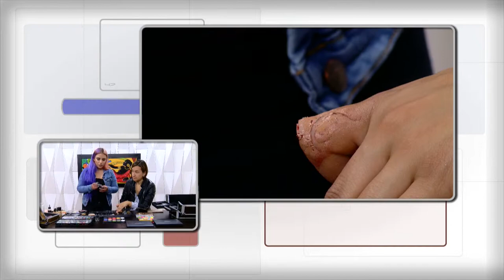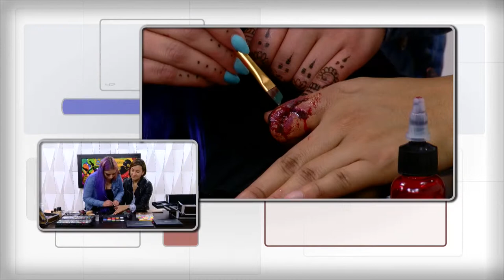Como Hacer Dedo Mutilado con Efectos Especiales - BellezaTv por Juan Gonzalo Angel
Los efectos especiales son un conjunto de técnicas y elementos que se utilizan en televisión o cine para crear ambientes, personajes o realidades que, no pueden suceder en la vida real, o bien no se pueden filmar.1​ También se emplean en el mundo del espectáculo: farándula, ilusionismo, teatro, ópera, conciertos. Por ejemplo, un viaje al espacio o la transformación de un hombre en hombre lobo. Los efectos especiales pueden ser usados para la representación de objetos o seres inexistentes, como por ejemplo un dragón, pero la mayor parte de veces se recurre a ellos cuando la obtención del efecto por medios normales es demasiado cara o peligrosa. Por ejemplo, puede resultar más seguro y económico rodar la explosión de una maqueta a escala reducida que rodar una explosión real a escala humana, con riesgo de muerte o de heridas para los actores y el equipo de rodaje. Asimismo, en el cine, también se hace uso de efectos especiales para mejorar elementos reales previamente filmados con medios convencionales. Esto puede hacerse por medio de la inclusión o extracción de elementos en un plano o también mediante la mejora de objetos que ya estaban presentes en el momento del rodaje. A menudo se utilizan diferentes técnicas en un mismo plano o escena para alcanzar el efecto deseado y con frecuencia los efectos especiales son «invisibles», es decir que el espectador no se da cuenta de que la imagen o secuencia que está viendo es en realidad un efecto especial. Un ejemplo de esto son los decorados de películas históricas donde la arquitectura y alrededores son recreados por medio de efectos especiales.